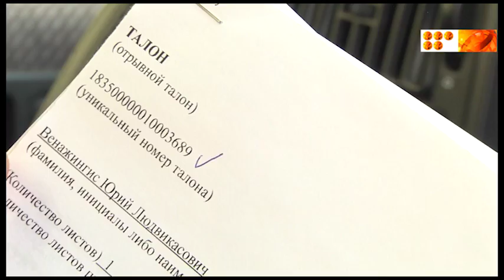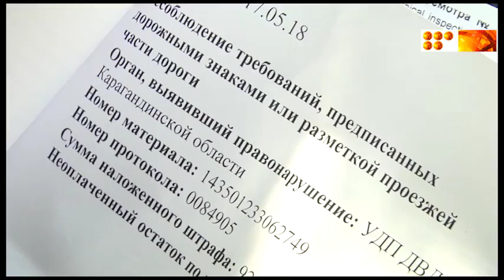Полицейские под следствием